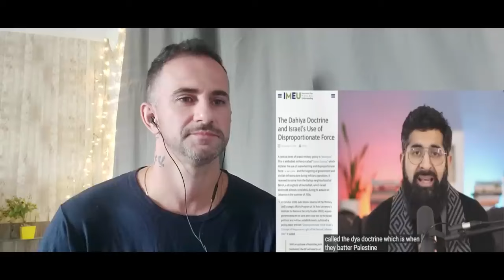Allah never loses a battle 🤲 - UK MEDIA ADMIT I$RAEL IS LOSING - REACTION - P S FREE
Original Video